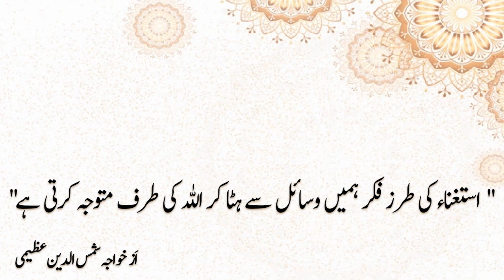Tawakal aur Istaghna || Trust and Renunciation || Believe on Allah | Saira Shakir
Today In This Video Saira Shakir Tell About the Difference Between Tawakal & Istaghna. We All Have Believe In Allah. Saira Shakir Describe Completely Difference of Trust and Renunciation. Also, Share a Story of a Farmer and His Believe in Allah In the light of the teachings of Khwaja Shums u Din Azeemi .